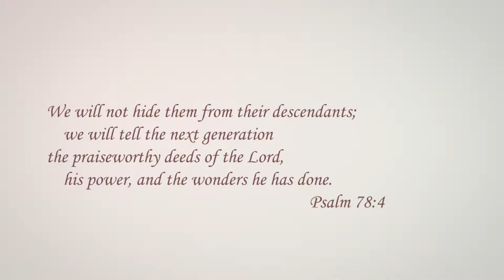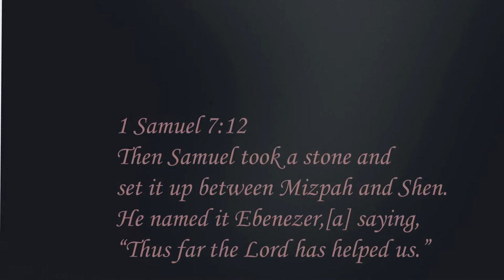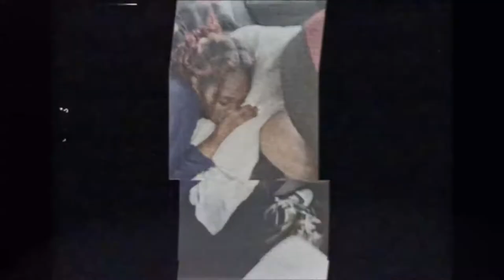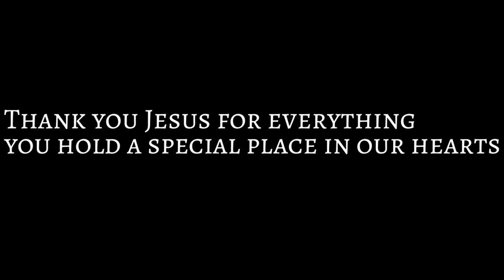2021 Ebenezer FTCC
1 Samuel 7:12
12 Then Samuel took a stone and set it up between Mizpah and Shen. He named it Ebenezer,[a] saying, “Thus far the Lord has helped us.”
God has brought us this far and he will take us as far to finish what he has started
Praise be to His Holy name
Jesus will be proclaimed among the nations